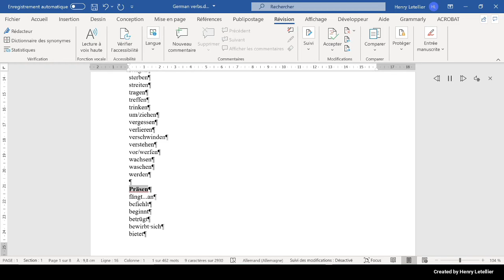fängt an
This is the Microsoft Hedda voice that is reading the word fängt an